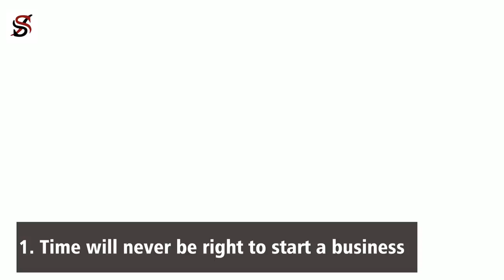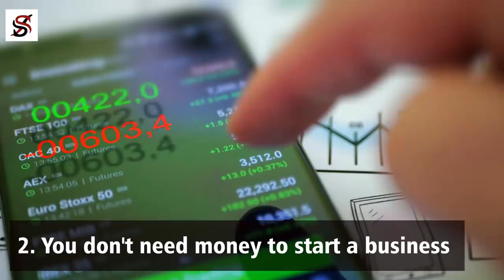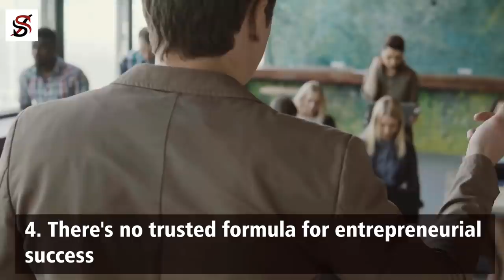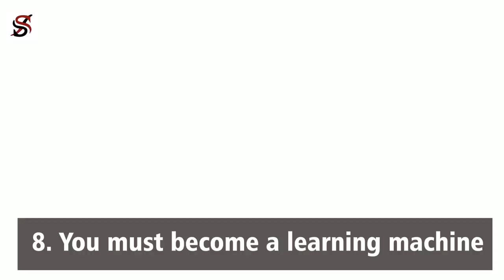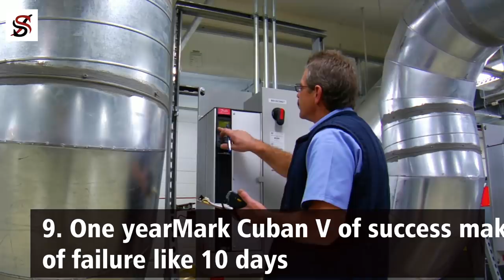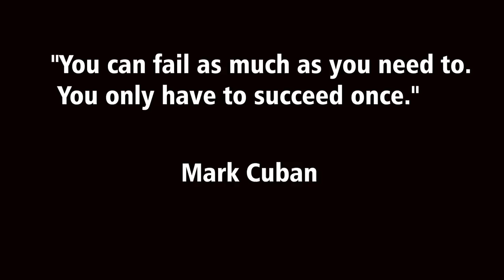Top 10 Lessons I Learned After One Decade in the Business World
If you wish to see the man behind this channel and get to watch exclusive content from him, now you can do that, click here;

The day was Thursday, 24th of July, 2008. I woke up in my parent's home and announced to them that I would be getting out of their home. I packed my books and a few tattered clothes and travelled to another state in my country.

I had with me less than $50, so it's safe to say that I had no money yet I wanted to start a business because I was scared to death with the thought of getting a job and getting hooked on a job forever. That was over 11 years ago. Today when I look back at those horrible years that followed the day I started in the business world, I wondered how stupid I must have been even to think I could do what I did.